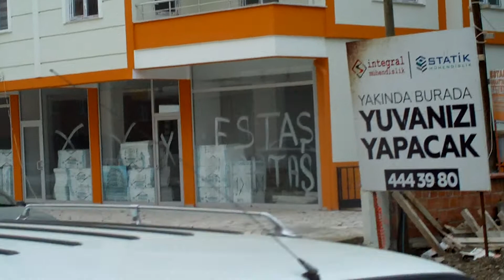CORUM. KONAKLI.IMAG0065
Beschrijving